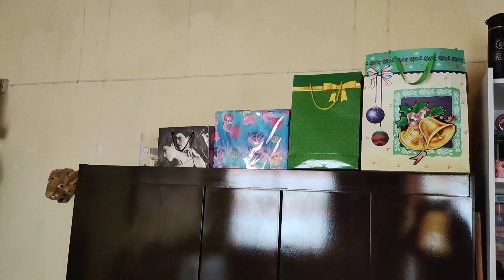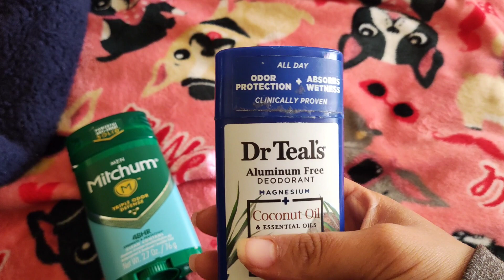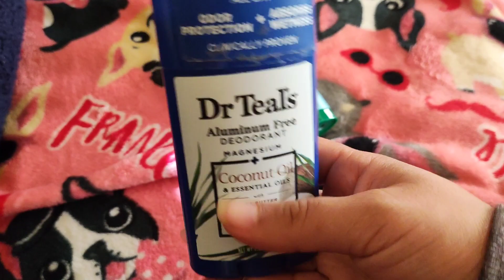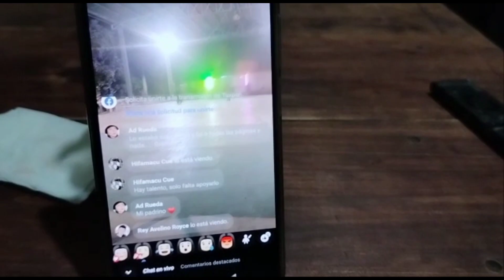🌸 Varios días conmigo + y tú qué desodorante usas? cuál me recomiendas + la Mei 🐱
Hola mi gente bonita, mi nombre es Adriana y me gusta compartirte mi día a día real y si te gusta mi contenido te invito a que te suscribas y actives la campanita de notificación para que no te pierdas ningun videito y si no es mucho pedir dale LIKE y comenta 😉

Gracias. baiiiii! 👋

Edit: inshot